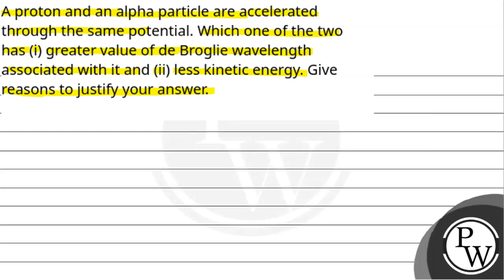Boards|Physics|12|Dual Nature of Radiation and Matter|Wave Nature of Matter....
Boards|Physics|12|Dual Nature of Radiation and Matter|Wave Nature of Matter 📲PW App